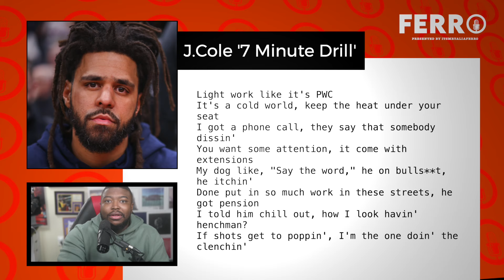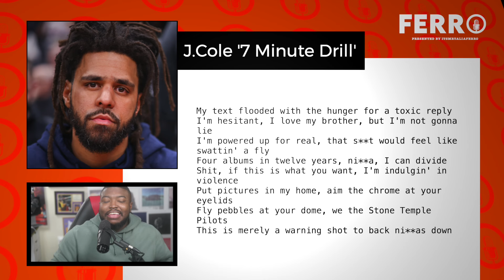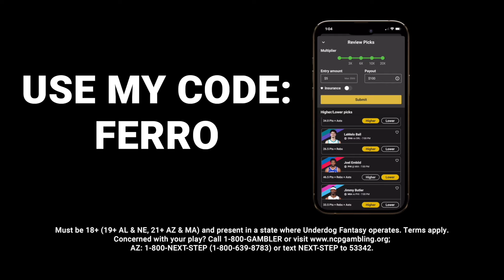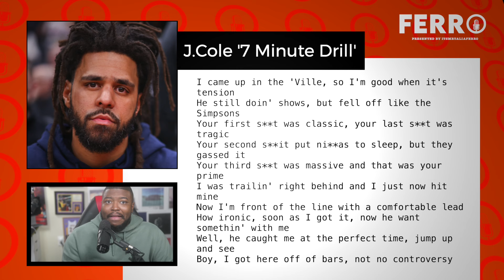WHOA! J Cole Dismisses Kendrick Lamar SAVAGELY, Says TPAB Put People To Sleep & Mr.Morale Was Tragic